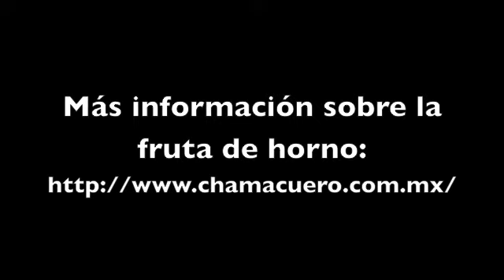Sabor a mí